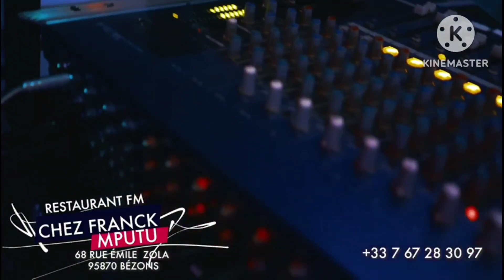APRES WAZEKWA SAI SAI A RECADRÉ PASTEUR MARCELO NA FAMILLE NAYOKI MOTEMA PASI AMEMI NGAMBU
sarahtola actualité animation APRES WAZEKWA SAI SAI A RECADRÉ PASTEUR MARCELO NA FAMILLE NAYOKI MOTEMA PASI AMEMI NGAMBU